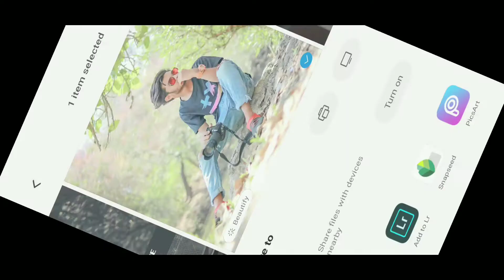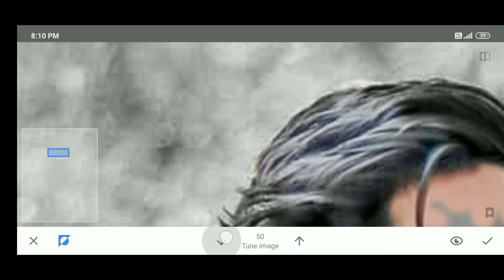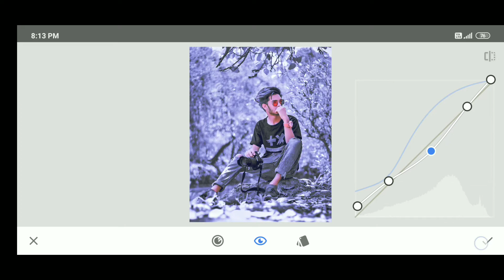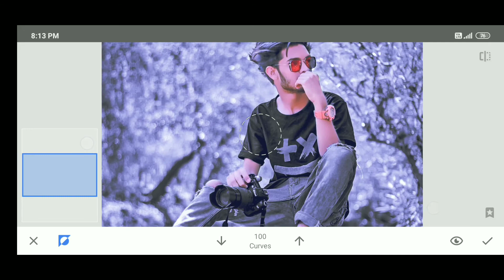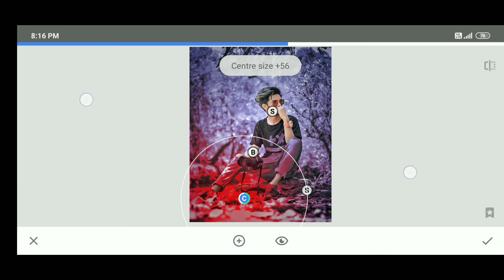Snapseed new colour effect editing in mobile - Snapseed new amezing tricks | Snapseed tutorial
Shere
Comments